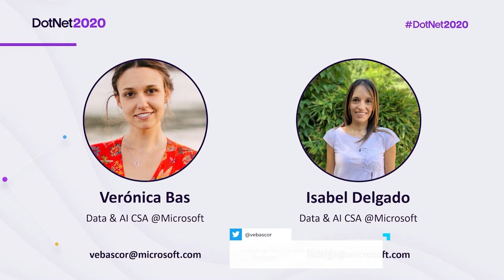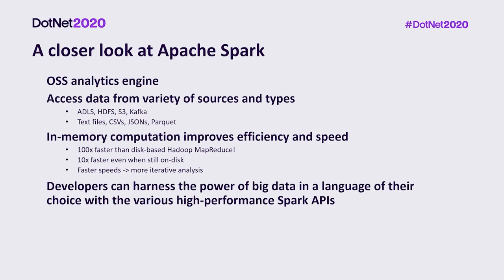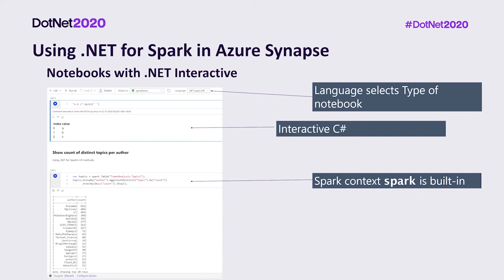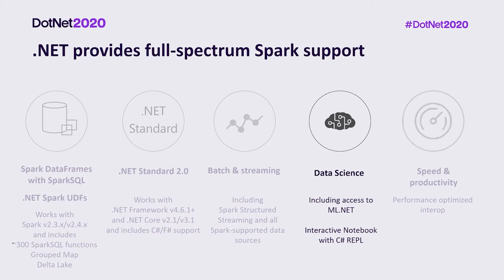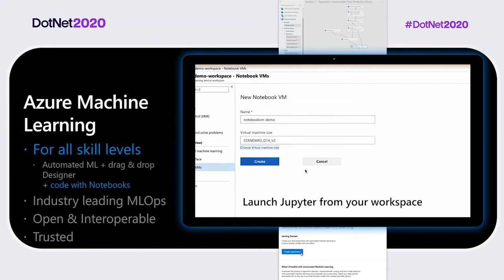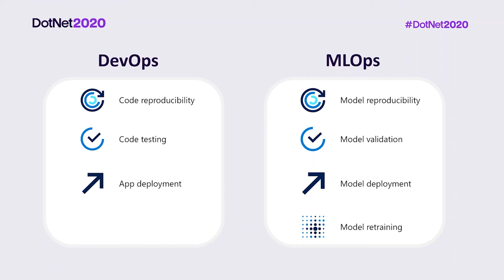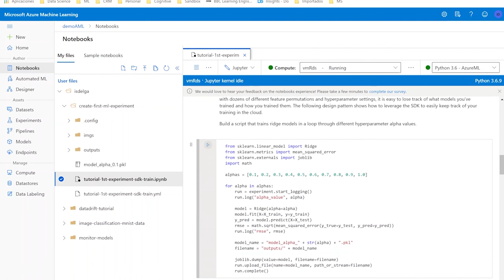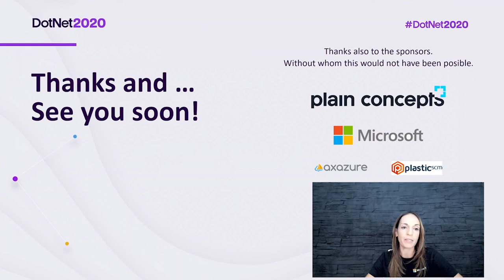Combina DWH, Big Data y ML, y tendrás el coctel perfecto para tus mejores fiestas del Dato!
Las necesidades de explotación de datos han venido aumentando y mutando desde los clásicos proyectos de datawarehousing, en los que necesitábamos meses, e incluso años, para tener un entorno operativo que nos diese información del pasado, hacia nuevos retos como el análisis en tiempo real, la explotación de volúmenes ingentes de información tanto estructurada como semi/no estructurada, y la mejora de información para el negocio mediante el uso de la Inteligencia Artificial o el Machine Learning para incluso predecir qué puede ocurrir en el futuro.